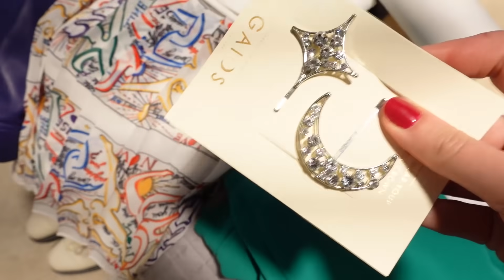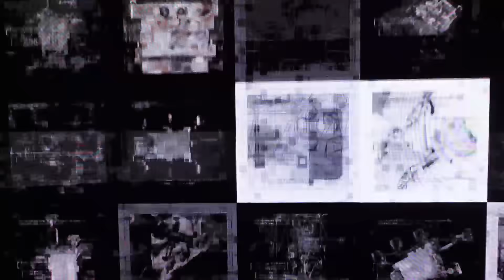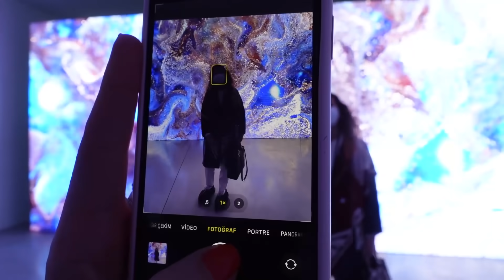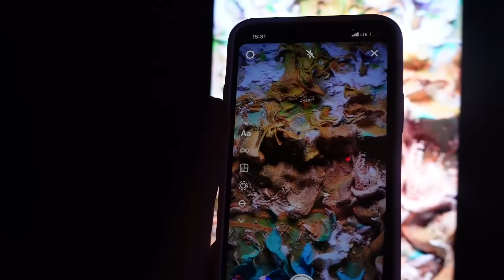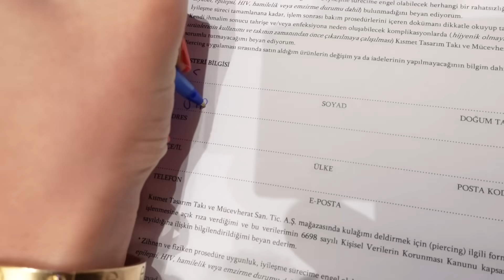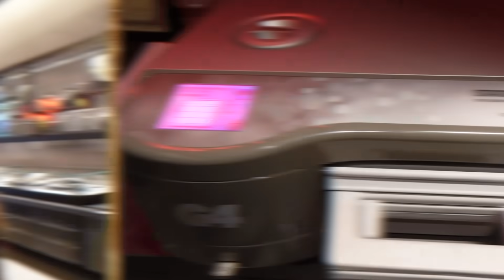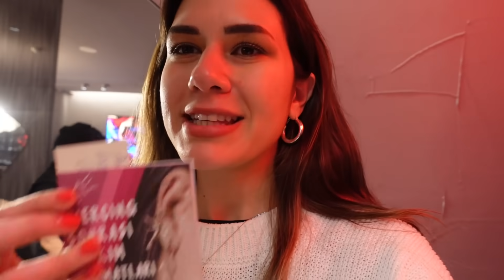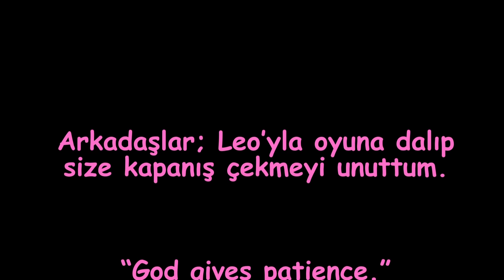Krizlerle dolu! 😬| Piercing Yaptırdım! Dergi Çekimi, Sergi turu, Ev modu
Herkese selaam, oradan oraya koşuşturduğum çok dolu bir vlogla daha karşınızdayım. Alem dergisi çekimi, Kısmet de kulak deldirme, alışveriş ve Leo‘ya gitme derken dolu dolu bir hafta sizleri bekliyor.

İyi seyirler☺️